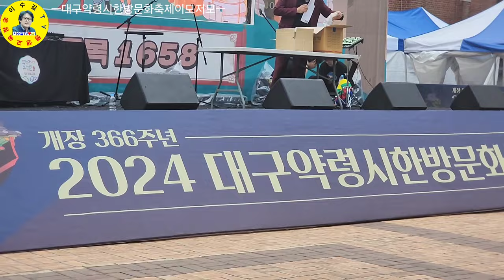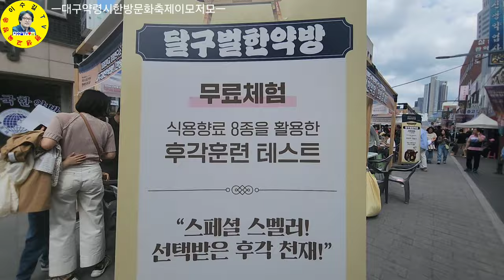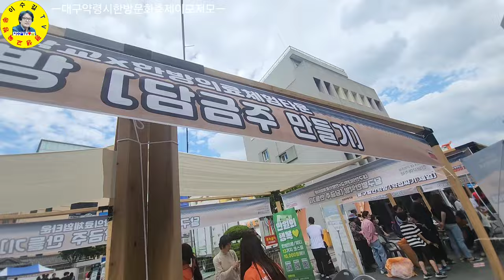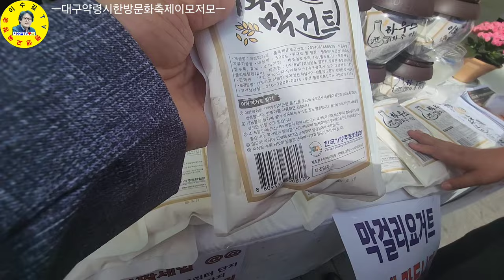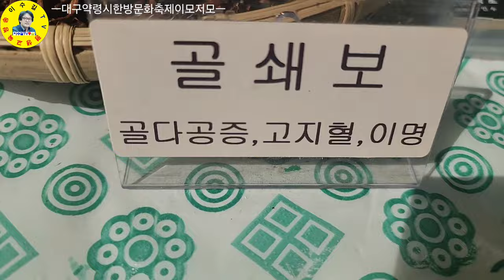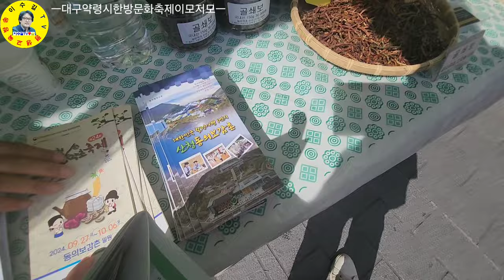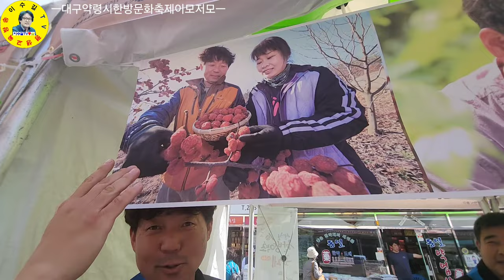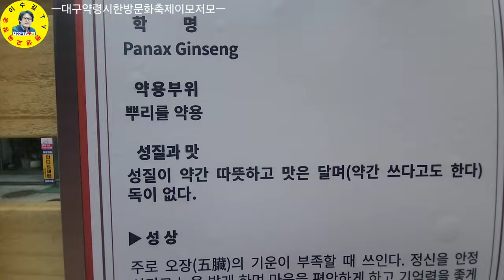漢方祝祭 대구약령시 한방문화축제 다채로운 체험과 함께 즐겨보기 견문록♡삶2162/Daegu yakryeongsi oriental medicine festival,korea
대구광역시 약령시 2024대구한방문화축제가 열려 다녀왔습니다.

ㅡㅡㅡㅡㅡㅡㅡㅡㅡㅡㅡㅡㅡㅡㅡㅡㅡㅡㅡㅡㅡㅡ
방송섭외: 이수길
영상감독: 이수길
영상촬영: 이수길
영상편집: 이수길
촬영기기:  Samsung Galaxy S22 Ultra
영상시간: 00시간 26분 24초